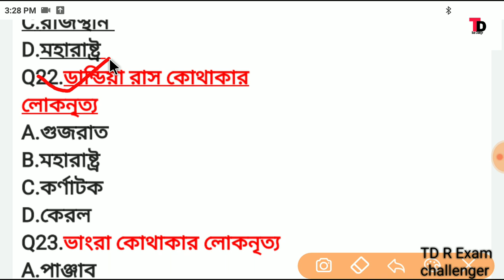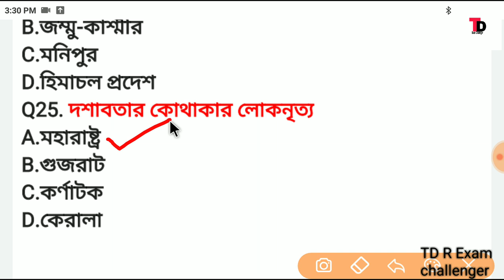বিভিন্ন রাজ্যের নৃত্যকলা সম্পর্কিত গুরুত্বপূর্ণ 25 টি প্রশ্ন | কোন রাজ্যে কোন নৃত্য বিখ্যাত জেনে নাও